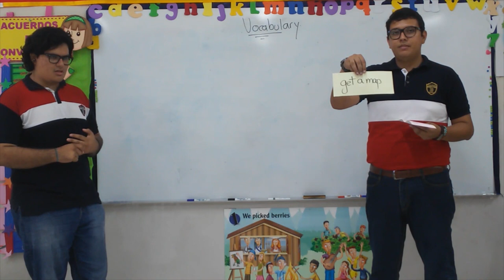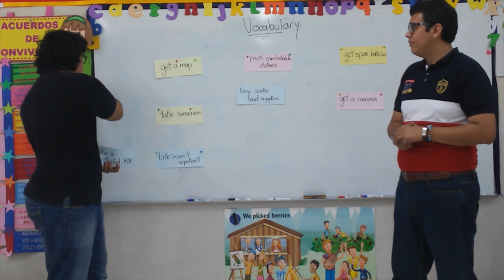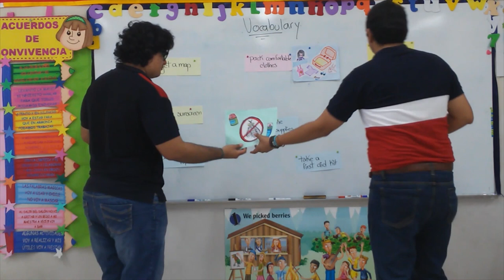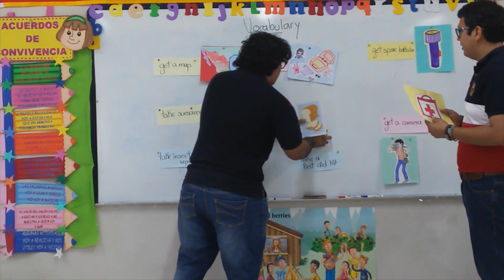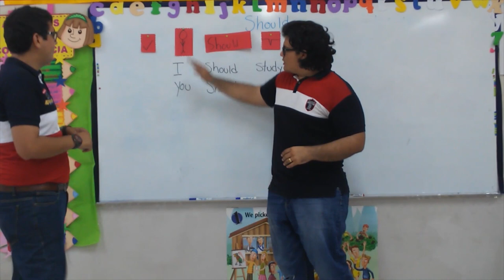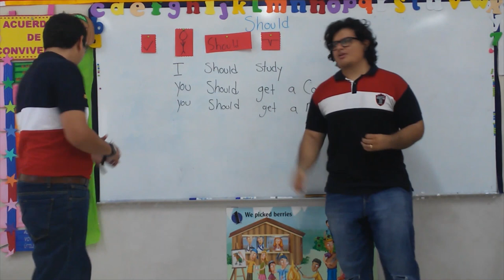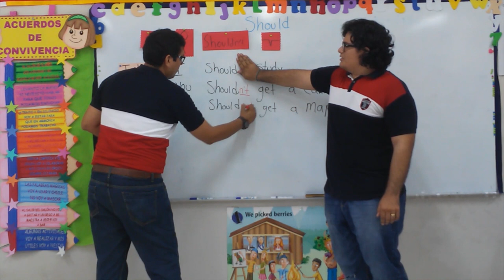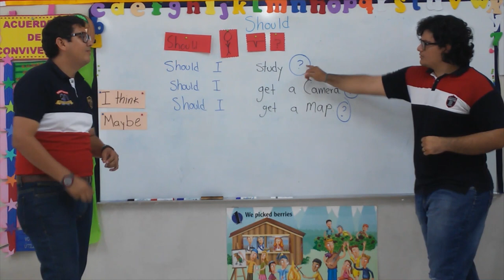4° Primaria - Inglés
Week 4 May 25th to 29th